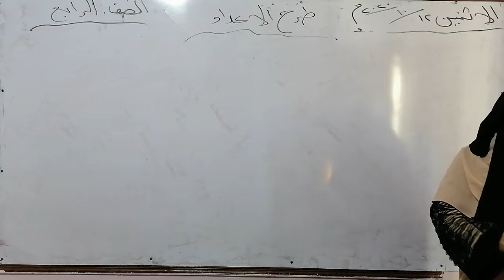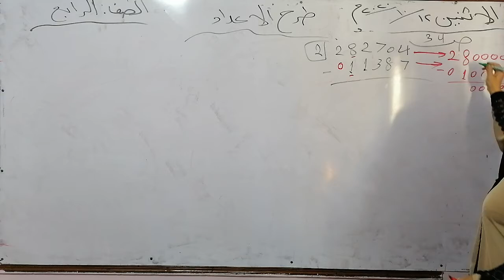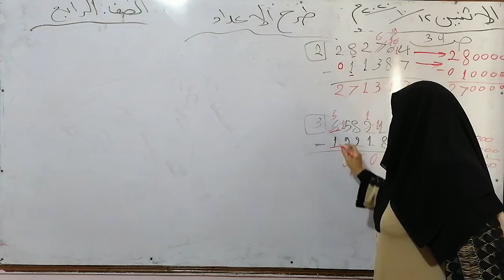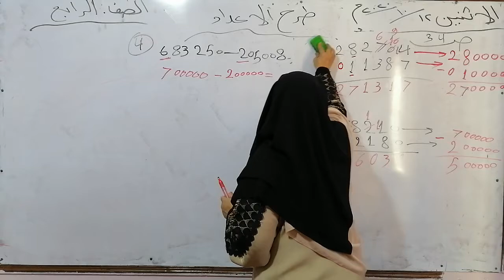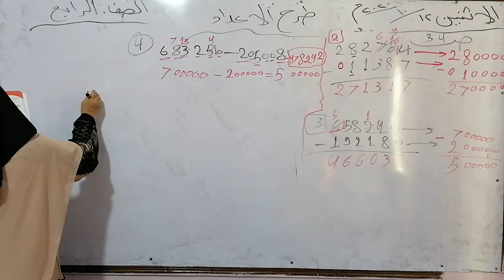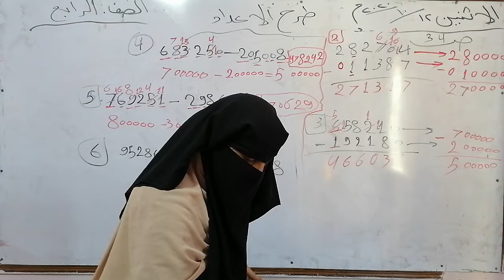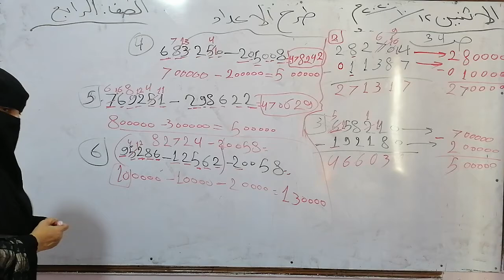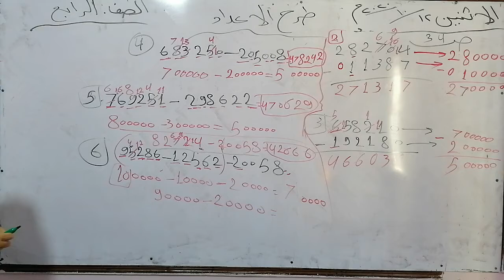الصف الرابع.. رياضيات.. طرح الأعداد.. فرع حكما